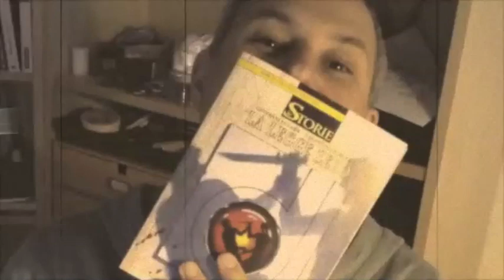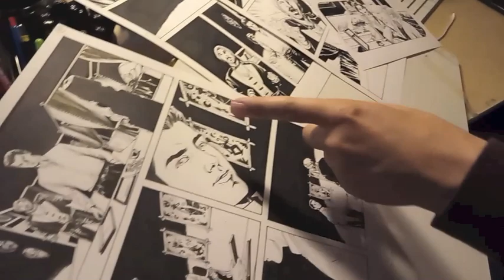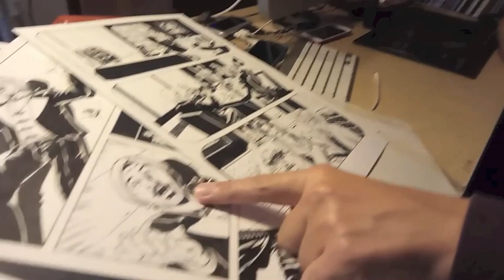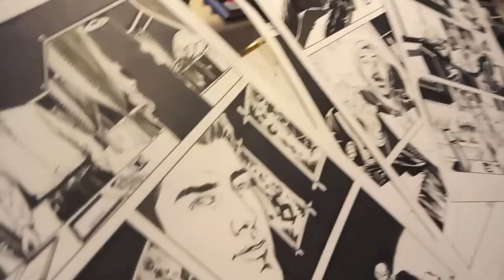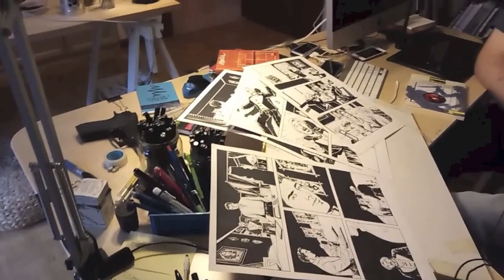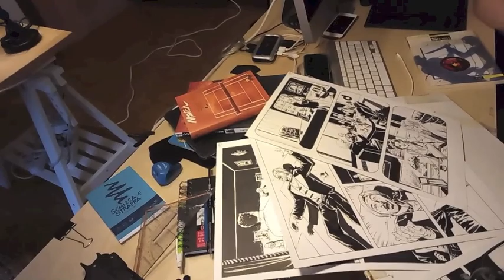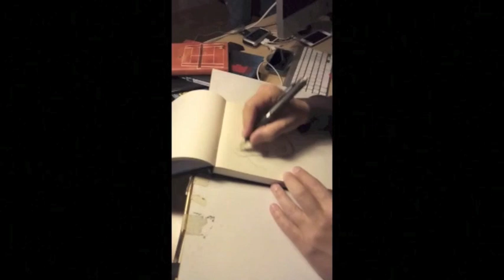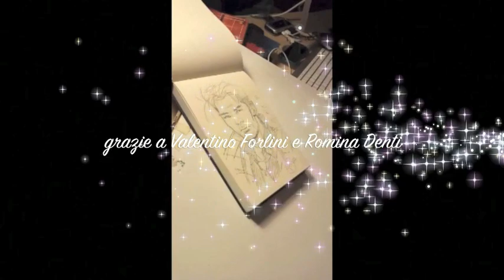Intervista a Valentino Forlini.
Una bella  chiacchierata... Tra le storie e Nathan Never..